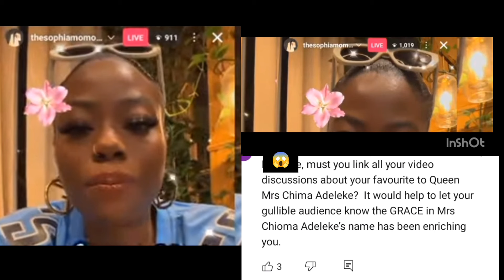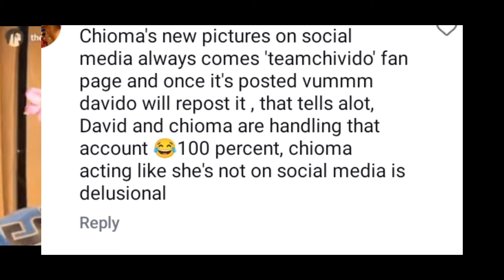Omoh things that Sophia mentioned in her live shaa 😩 e get as e be 🤔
Omoh things that Sophia mentioned in her live shaa 😩 about her age, her choice, the things she loves doing now, her pregnancy and her new man,